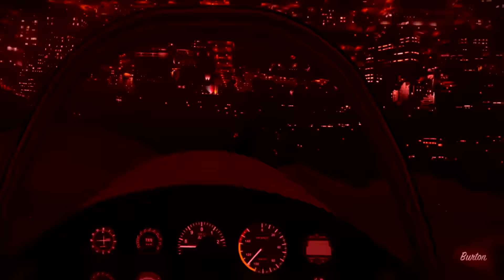GTA V Online #167 PC • Jackson & Jackson, die Action Junkies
Mit dabei: Sergeant Max • und die Crews.

Viel Spaß! :)

Music Tracklist (in order of appearance):
 1. Cowboy Intro Song – fab Mr. Saltmann
 2. Pina Colada – Silent Partner
 3. Mr Pink – Topher Mohr and Alex Elena
 4. Do it – Joe Bagale
 5. Sway This Way – Silent Partner
 6. The Making of Thumbs Up – Joe Bagale
 7. Left U Into – Otis McDonald
 8. BirdBrainz – Otis McDonald

Equipmentliste:
• Gaming PC: Intel Xeon E3 & GeForce GTX 970
• Schnitt-Rechner: MacBook Pro 15" (MBP 9,1 – mid 2012)
• Schnitt: Final Cut Pro
• Mikro: Thomann t.bone SC 450
• Cam: Logitech C930e
• Konsole: Sony PS4
• Capture: Elgato GameCapture HD
• Hut: Stetson